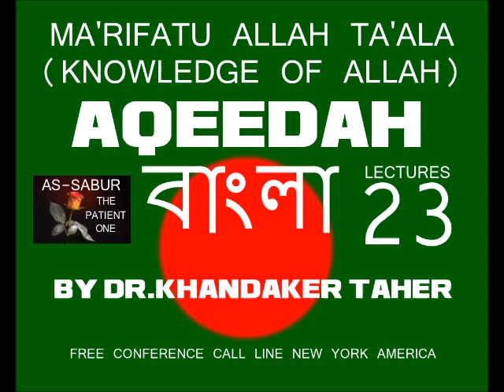AQEEDAH LECTURES 23 BY DR.KHANDAKER TAHER